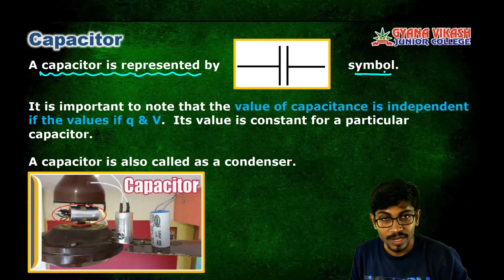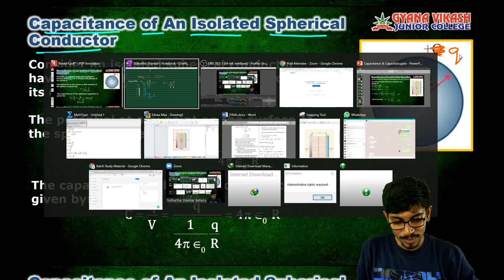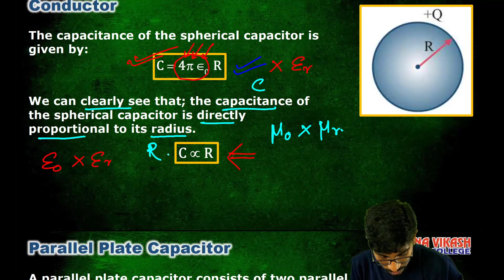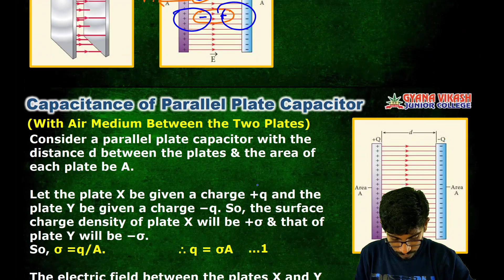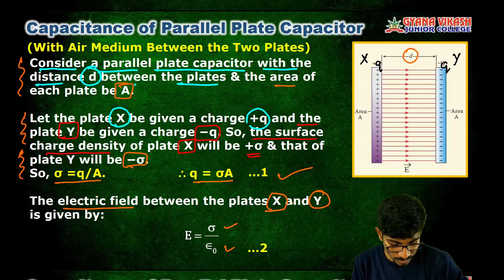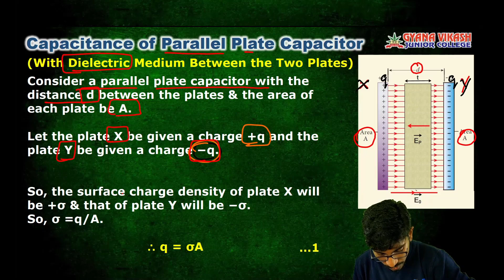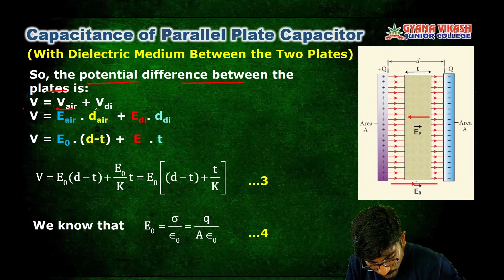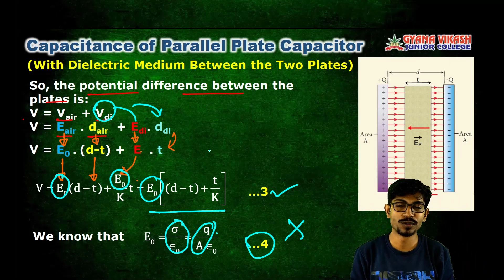03. Cap. of Isolated Spherical Conductor, Cap. of Parallel Plate Cap. (with & without Dielectric)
CHSE +2 Science 2nd Year: Physics: Electrostatics
Topics Covered:
Capacitance & Capacitors-
Lecture 03. Principle of Capacitor, Capacitance of Isolated Spherical Conductor, Capacitance of Parallel Plate Capacitor (with & without Dielectric)

Gyana Vikash Video Lecture Series